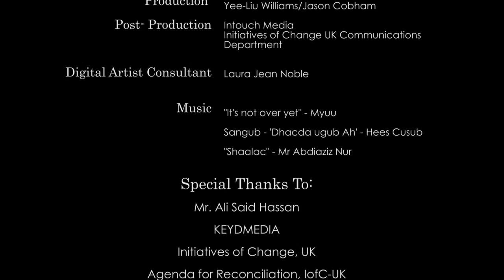The Lost Art of Somalia - Trailer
This is the story of one man's quest to save his country's past and how he rescued 34 priceless pieces of Somali artwork bringing them safely across from war torn Somalia, Africa and through Europe to London.

After 20 years of statelessness and warlord control, large numbers of diaspora Somalis from around the world are looking to reconnect and rebuild their country.

Ali, filmmaker and artist, escaped with his family and now lives in London. He is a member of Initiatives of Change (IofC)'s Agenda for Reconciliation programme supporting him in his quest to find a permanent place to showcase the artwork publicly until such time as he is able to reopen the Golol Gallery - the first and last Somalian art gallery - in Mogadishu.

The Agenda for Reconciliation (AfR) initiative at IofC’s London centre has provided a forum for refugees from Somalia and other Horn of Africa countries to meet on a platform of peace building and reconciliation. Amongst those displaced there are potential rebuilders of their war-torn countries.

Initiatives of Change is a global movement of people who are changing the world for the better, starting with themselves.